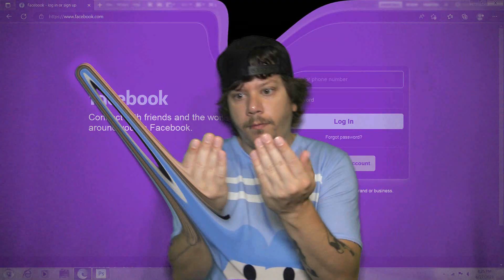Dustin Cardenas Reel 15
Dustin Cardenas Directing, Editing, and Videography Reel 15 (2023)

Music Videos, Promos, Live Shows, and Concerts

Videos Featured (in order of appearance):

ZOMBIFY - Hellbent
ZOMBIFY - The Wolf (Single Version)
ZOMBIFY - extrEMO
ZOMBIFY - [(ANTI {SOCIAL) MEDIA}]
ZOMBIFY - Heartbreak High School
ZOMBIFY - B.Rotten
ZOMBIFY - Leaving Town
ZOMBIFY - A Hallow's Tragedy
ZOMBIFY - Goth Heartthrob
ZOMBIFY - Feels Like Nowhere
ZOMBIFY - Eclipse
ZOMBIFY - This Is Us
ZOMBIFY - Lonely Nights
ZOMBIFY - Dimly Lit
ZOMBIFY - Dancing With Demons
ZOMBIFY - Scumbers
ZOMBIFY - Shadowboxer

Songs:
Stop DMC - Memento Mori
Stop DMC - Remember Who The F**k You Are